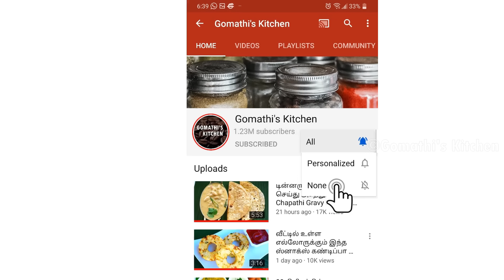அம்மனுக்கு மாவிளக்கு, துள்ளுமா செய்வது எப்படி | thullu maavu recipe in tamil | Maavilakku in tamil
அம்மனுக்கு மாவிளக்கு, துள்ளுமா செய்வது எப்படி | thullu maavu recipe in tamil | Maavilakku recipe in tamil | mavilakku recipe in tamil

மாவிளக்கு மாவு செய்வது எப்படி|How to Make Rice Flour Lamp in Tamil|Maavilakku
How to make Maavilakku
Maavilakku | மாவிளக்கு | Festival maavilaku step by step | jaggery maavilaku | Paavu maavilakku